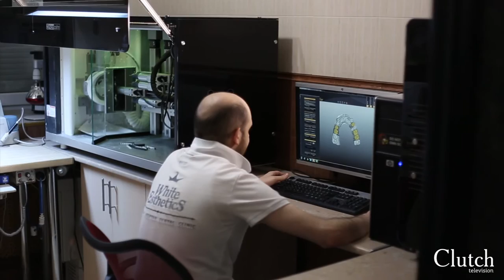Рубрика «Эксперт» | Как добиться роскошной улыбки? | Кострома 2016